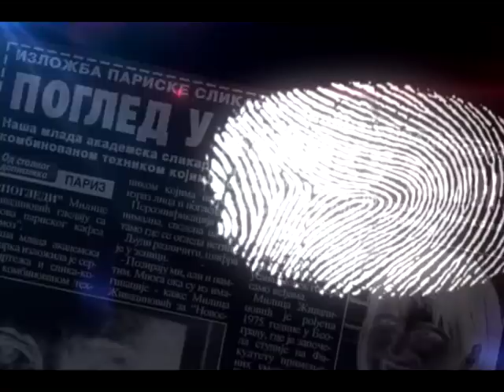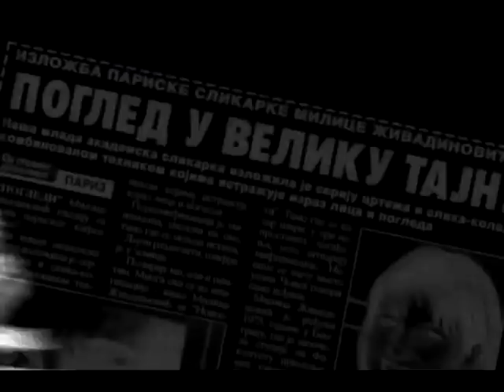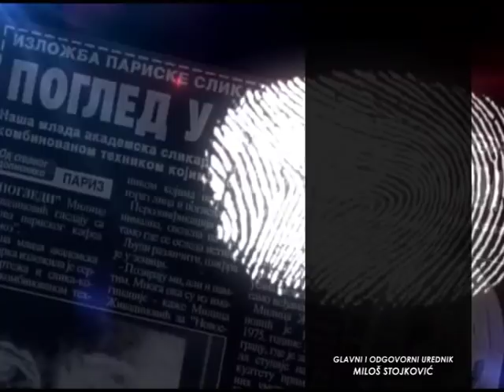RAZOTKRIVANJE SA MARKOM STEPANOVIĆEM 15.03.2018. VLADIMIR GAJIĆ I PAVLE DIMITRIJEVIĆ